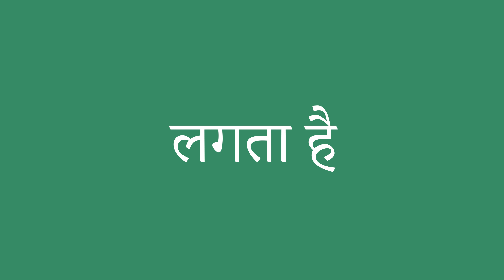लगता है इंग्लिश में क्या है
लगता है को अंग्रेजी में सही तरह से कैसे बोलें। ध्यान से सुनो।
लगता है का हिंदी से अंग्रेजी में सही अनुवाद क्या है?आप अमेरिकी व्यक्ति की यरह बोलिए।